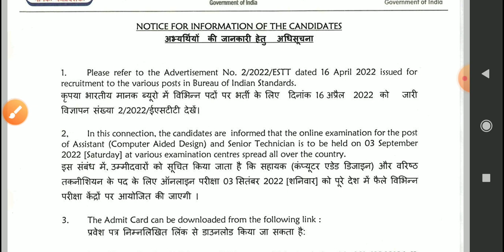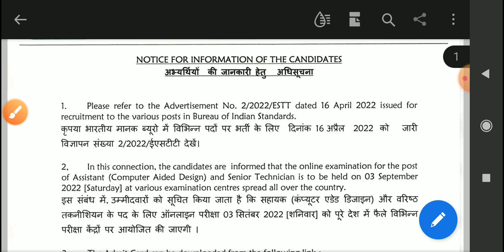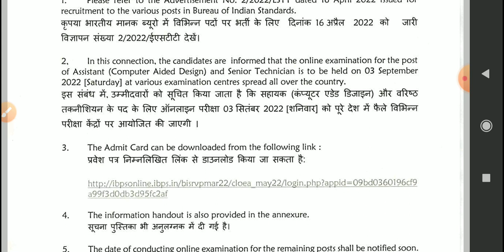Bis admit card download 2022 | ASO SSA STENOGRAPHER | latest updates | admit download nhi hora h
BIS Recruitment 2022 | admit card | Beauru of Indian standard | ASO SSA Various post | tricky gk

bis ka Admit card kyo nhi download hora h
admit card kyo nahi download hora h bis ka
bis ssa ka Admit card nhi aaya h
bis ssa ka Admit card nhi aaya h kya
bis ssa ka Admit card kaise download kren
bis aso ka admit card download kaise kren
bis asa ka admit card kaise download kre
bis recruitment
bis new exam date Vedio
bis latest updates new Vedio
Bis latest updates
bis ka admit card release date
bis 2022 admit card kha se download kre
bis admit card download direct
bis ka exam kab hoga
bis ki exam date kab aayegi
bis exam date latest Vedio
bis ka admit card kab jari hoga
bis Recruitment 2022 latest updates
bis admit card release date 2022
bis exam pattern 2022
bis ssa admit card 2022 official updates
bis exam 2022 updates
bis admit card latest official updates
expected date of bis exam 2022
bis assistant section officer exam date out
bis senior Secretariat assistant exam date official updates
new exam date for bis ssa exam 2022
bis exampostponed 2022
bis admit card kab tak aayega
bis exam date 2022 update
bureau of Indian standard
bis admit card kaise download kre
admit card kab aayega bis ka
bis admit card 2022
bis aso exam dates
bis asa exam dates
bureau of Indian standard exam date
bureau of Indian standard exam pattern 2022
Bureau of Indian standard previous year question papers
Bureau of Indian standard cutt off 202
Bureau of Indian standard recruitment 2022
bis Eligibility
bis exam date
bis admit card kaise dekhe
bis Syllabus  2022
bis previous year papers
bis last year papers
bis preparation
bis questions paper
bis current affairs
bis gk preparation
bis math preparation
bis english preparation
bis reasioning preparation
bis ka admit card kab aayega
bis ka admit card kaise download kre
bis recruitment 2022
bis admit card download 2022
bis ssa exam date 2022
bis asa exam date 2022
bis ssa admit card 2022
bis asa admit card 2022
bis exam date 2022
bis Recruitment 2022
bis vaccany 2022
bis Notification 2022
bis exam postponed 2022
bis exam update 2022
bis latest updates
bis admit card latest updates
bis updates
bis admit kaise download kre
bis Expected cutt off
bis previous year question papers
bis paper
bis salary
bis me salary kitni milti h
bis job profile
bis medical
bis Expected cutt off 2022
bis admit card out
bis admit card 2022 download
bis exam admit card 2022